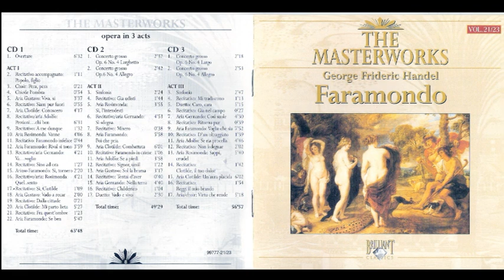Georg Friedrich Händel (1685-1759) - Faramondo HWV39 Opera (Rodolph Palmer)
Faramondo HWV39 Opera (Rodolph Palmer)
Libreto: No lo he encontrado.

Faramondo (título original en italiano; en español, Faramundo, HWV 39) es una ópera en tres actos con música de Georg Friedrich Händel y libreto en italiano adaptado del Faramondo de Apostolo Zeno.

Se estrenó en el King's Theatre de Londres el 3 de enero de 1738. Hubo 8 representaciones y no volvió a reponerse. La primera producción moderna fue en Halle el 5 de marzo de 1976. Una traducción al inglés, por Bruce Wetmore (arias) y Guy Pugh (recitativos) se estrenó en una representación de la Handel Opera Company en Berkeley (California) el 23 de febrero de 1985. Actualmente es muy poco representada; en las estadísticas de Operabase aparece con sólo 3 representaciones en el período 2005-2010.